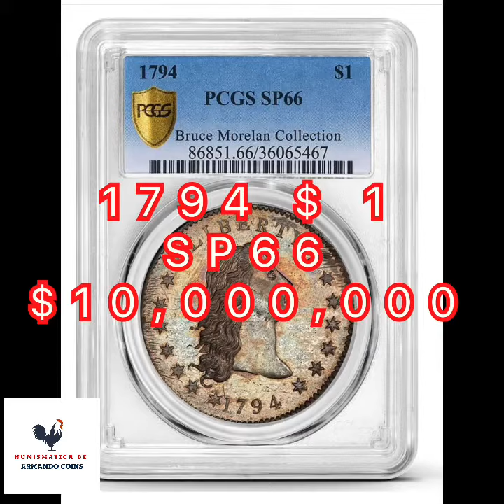1794 $ 1 SP66 $ 10,000,000 💰💰💰🔥🔥⭐️⭐️🔥🔥🔥⭐️⭐️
1794 $ 1 SP66 $ 10,000,000💰💰💰⭐️⭐️🔥🔥⭐️⭐️